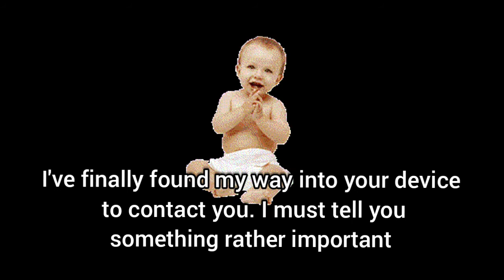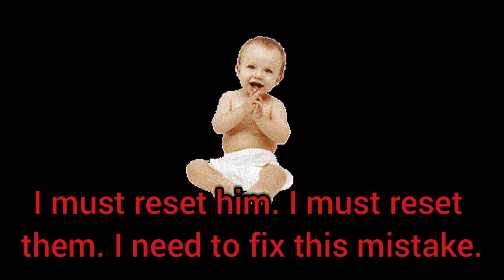Cooking forbidden cereal! (very tasty and I eat it)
why is it called hashtag like is what is that hash they should call it dirtytag because you add that to a drawing of a character or something to show that its dirty or damaged it doesnt even make sense as hashtag like what I get the tag bit but hash? I'm not googling it because google created Israel and that's bad I've decided with no influence from the media.

say that all in one breath to get a free sense of accomplishment.

ignore that baby thing I couldnt take it out thagnks

"lol" - B.Y.